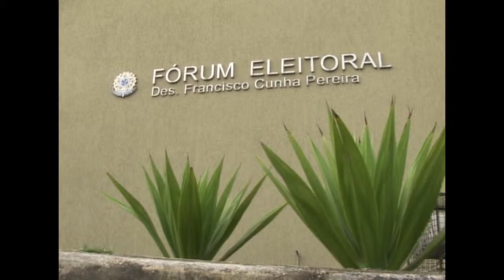Preparativos para o 1º debate dos candidatos à prefeitura de Paranaguá (10/08/2008)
Matéria exibida no dia do 1º debate dos candidatos à prefeitura de Paranaguá na extinta TV Serra do Mar em Paranaguá/PR, no dia 10 de agosto de 2008.

Editado por Mauricio Carvalho. Posteriormente alterado por Richard Tomal (entre outros).